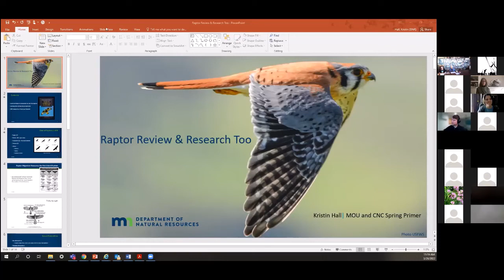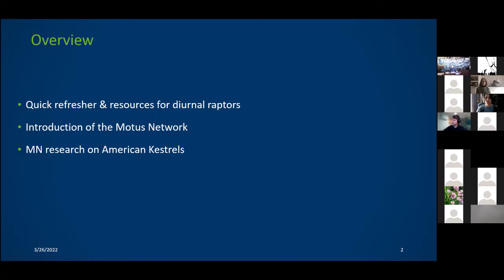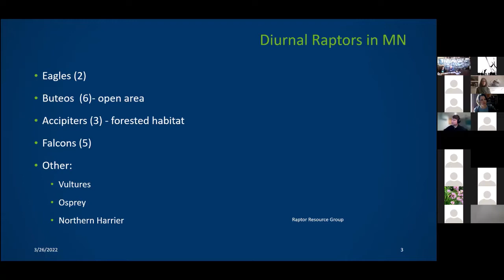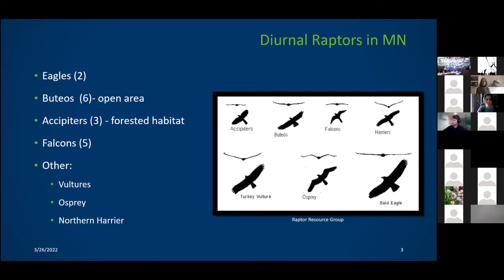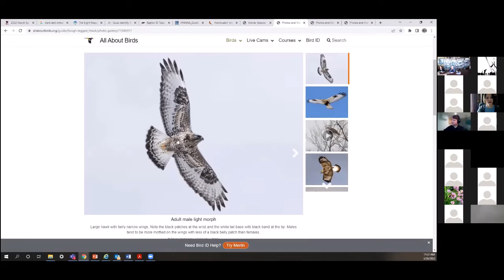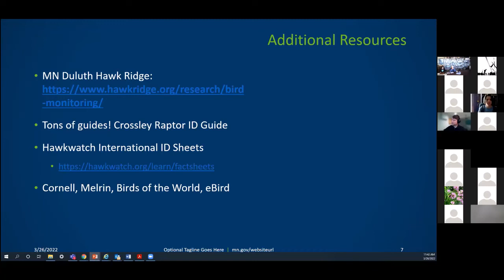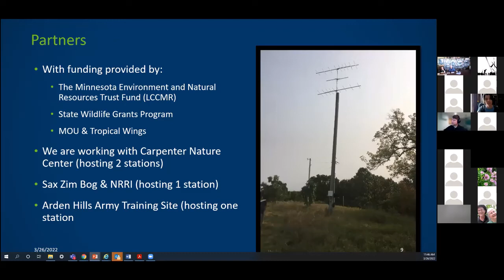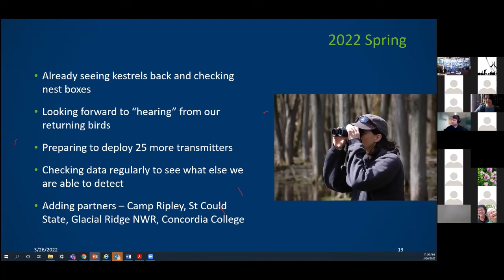Raptor Review and a Little Research too! - Kristin Hall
Kristin Hall

Kristin received a BS in Wildlife Biology from the University of Montana, worked multiple temporary field jobs, earned a Master’s degree in Conservation Biology and Sustainable Development from the University of WI- Madison and has been working in the conservation field for a couple decades now. She has worked in a variety of places for a variety of organizations including agencies, universities and NGOs. Throughout her career her primary muse has been birds, with habitat protection/ enhancement at the core. She has done invasive species work in Hawaii, endangered species work for the military in California, and spent 10 years with Audubon building partnerships and collaborations for Important Bird Areas. She is currently the State Wildlife Action Plan Coordinator for the MN DNR, and feels fortunate to have a great job and team to work with. Kristin will speak with us about “Raptor Review and a Little Research too!”